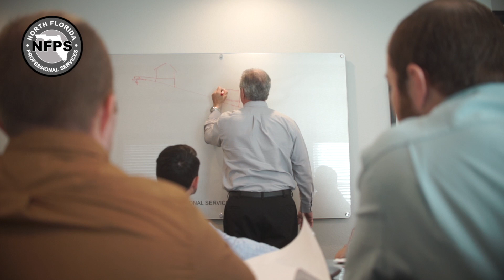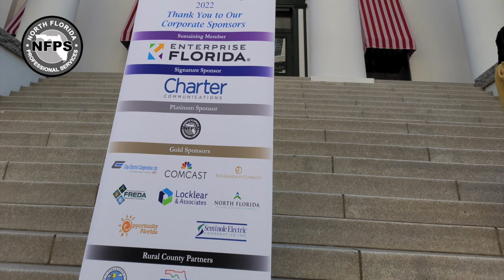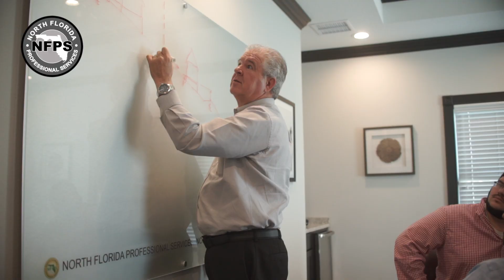Rural Conference NFPS Sponsorship Video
North Florida Professional Services is a proud sponsor of the Rural Communities Conference.

Reach out to NFPS.net for all of your engineering needs.